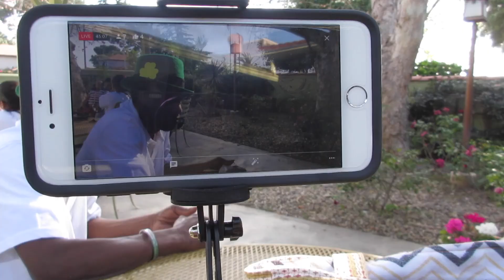Vlog: I didn't Want to Get Kilt | 4/8/18 | Family Vlogs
Joe and I encounter a couple fighting on the trail. We went to see Osley for his birthday. Joe made a silk screen machine.
Amazon Store